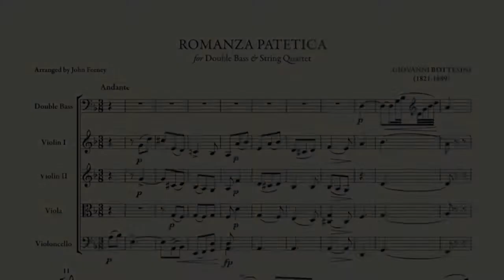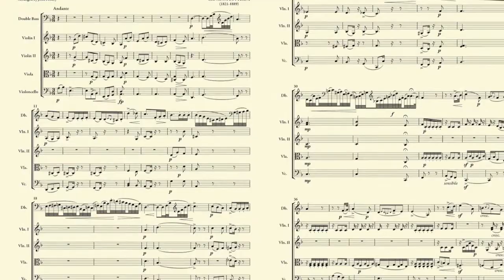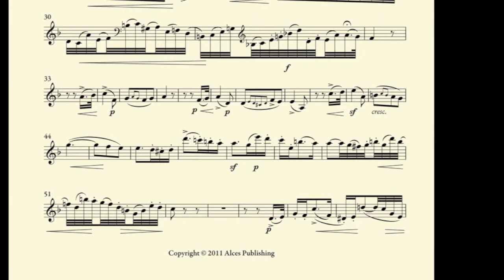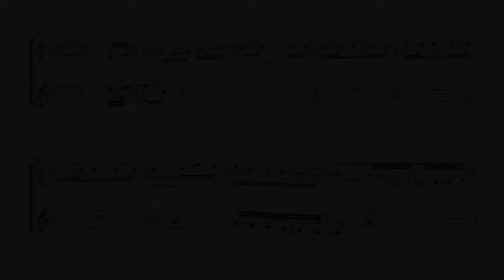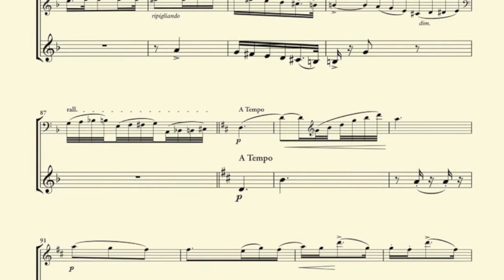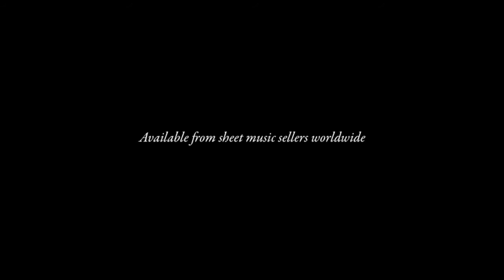Bottesini: Romanza Patetica for Double Bass & String Quartet, transcribed by John Feeney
Sheet music (score and parts) available from Alces Publishing.

Giovanni Bottesini
Romanza Patetica for Double Bass & String Quartet
Transcribed by John Feeney
Score and 5 parts
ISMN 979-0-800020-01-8